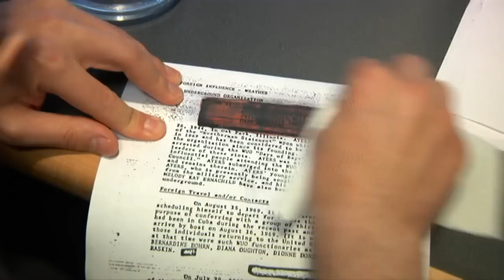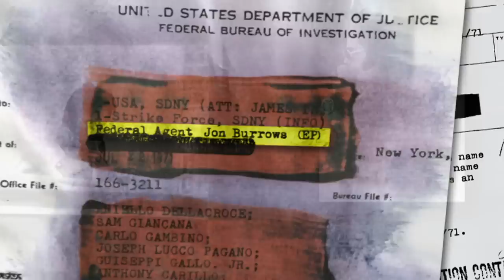ELVIS FOUND ALIVE - Movie Trailer (2012)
New 2012 Film Release - Film Description:    In this mockumentary, Elvis has been FOUND ALIVE!  After visiting Graceland, a Freedom of Information Act request for US government files on Elvis Presley.  Incredibly, documents arrived from the FBI revealing an address for Federal Agent "Jon Burrows," Elvis' 1970's alias, in Simi Valley, California.  After a brief confrontation, Elvis agreed to chronicle the secret history of his life and "death" in an exclusive interview.
In Elvis Found Alive, Elvis reflects on his early life and career, and describes his admiration for his look-alike, comic book hero Captain Marvel Jr.  He explains that social unrest in the late 1960's and terrorism by the Weather Underground drove him to ask President Nixon to make him a Federal Agent.  "If I could help save America, maybe it was my true destiny that God had prepared me for."
Elvis reveals that he battled Weatherman Bill Ayers and the Mafia crime families during the 1970's, leading to a faked death to go undercover.  What followed was a long struggle to return to his singing career, and an Obama administration that is preventing it to this day.  Elvis Presley remains the single most influential and respected figure in the history of Rock and Roll music.  Today he is a symbol of America, as recognizable as the flag.  Get ready, he's back!